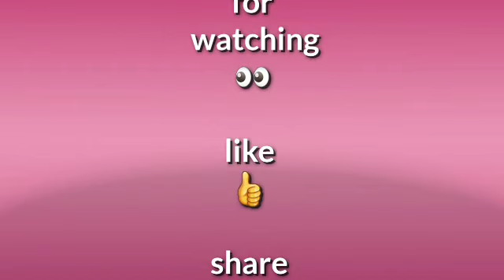Roti tawar rumahan || Roti tawar ala Tinne